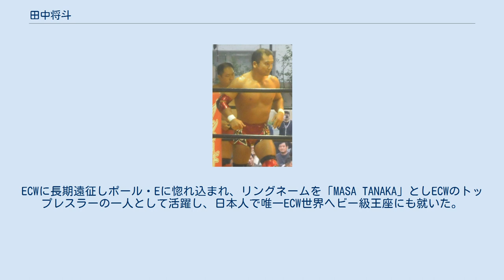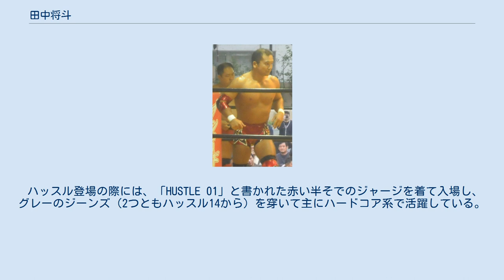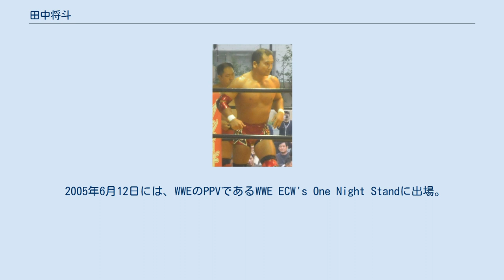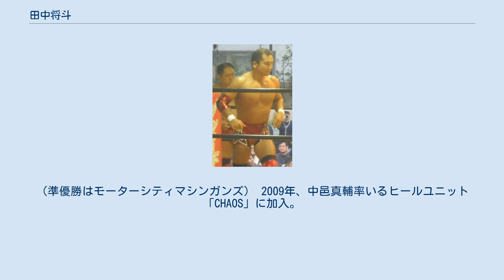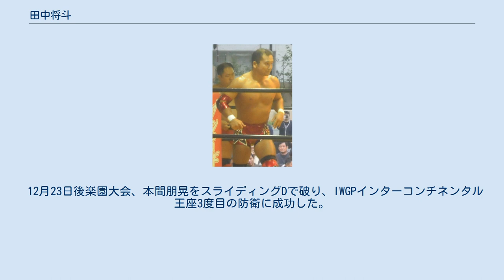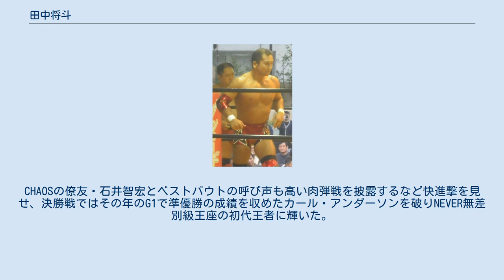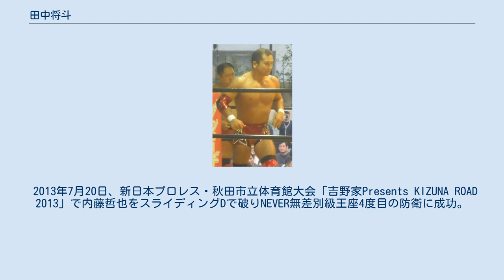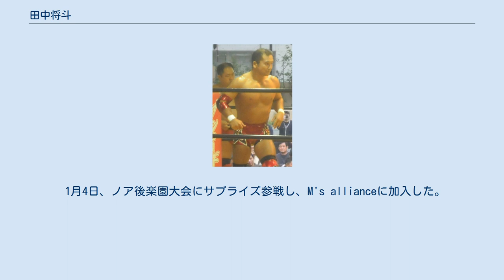田中将斗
田中 将斗（たなか まさと、1973年2月28日 - ）は、日本のプロレスラー。
本名：田中 正人（たなか まさと）。
 和歌山県立和歌山東高等学校在籍時はラグビー部に所属し、国体に出場している。
卒業後は住友金属ラグビー部での活動を経て1993年にFMWに入門。
リッキー・フジ戦でデビューを果たした。
大仁田厚引退後は、ハヤブサと共にエースとして新生FMWを引っ張る立場となり、「弾丸戦士」として人気を博す。
ECWに長期遠征しポール・Eに惚れ込まれ、リングネームを「MASA TANAKA」としECWのトップレスラーの一人として活躍し、日本人で唯一ECW世界ヘビー級王座にも就いた。
しかしながらFMWの経営危機による帰国要請によりECWを離脱し、FMWへ復帰した。
 FMW復帰後、2001年2月に邪道、外道、中山香里と共に「コンプリート・プレイヤーズ」を結成し、FMWを離脱。
全日本プロレスとZERO-ONEに参戦し、後に橋本真也との一騎討ちを申し込み（その際事務所に勝手に殴り込みをかけて橋本に直訴、当時橋本が保持していたNWA世界ヘビー級ベルトを強奪し、ショップの商品を荒らし放題荒らし回るという実力行使に出た）2002年3月に両国国技館でシングル対決が実現したが、半ばやられ放題で軍門に下った。
しかしその対決を機に橋本に見込まれてZERO-ONEに入団する。
 大谷晋二郎とは同年齢であり、お互いを意識し刺激し合い“永遠のライバル”と言い続ける。
しかし橋本という団体トップの人間を倒し、世代交代を提唱するにあたり、ライバルというスタンスは消えてはいないものの互いの力を結束しようと「炎武連夢（エンブレム）」を結成し、他団体でも大車輪の活躍を見せつけ2002年にはプロレス大賞ベストタッグ賞を受賞する。
また同年には大谷とのタッグでROHへも登場している。
 2004年2月19日に以前からタイトルマッチでありながらハードコアにこだわる田中と、ベルト防衛の意志を尊重する大谷と方向性の違いで仲違いを起こし炎武連夢を解散し、金村キンタロー、坂田亘らと共にZERO-ONE正規軍と敵対した（エロティックス結成）。
ZERO-ONE解散後は大谷らとともにZERO1-MAXに合流。
2005年の4月に佐藤耕平と崔リョウジの要望を機に炎武連夢を再結成し、ヤングMAX軍と世代闘争を繰り広げている。
ZERO1-MAXの母体であるファースト・オン・ステージがDSEとともに製作に関わるプロレスイベント、ハッスルにもレギュラーとして参戦する。
 ハッスル登場の際には、「HUSTLE 01」と書かれた赤い半そでのジャージを着て入場し、グレーのジーンズ（2つともハッスル14から）を穿いて主にハードコア系で活躍している。
出場時は白いギター（叩くと白い粉が出てくる）を持参する。
HHH〜ハッスルハードコアヒーロー〜でチャンピオンになった時の初防衛した後に、人狼にゴールデンロットで頭を叩かれて頭から血が出て、更にはその後に高田総統に、「初防衛おめでとう、佐藤君。いや、鈴木君だっけ?」と言われたことがある。
その理由は、田中と言う苗字がとても地味なため。
その後も、川田利明とタッグになったときに控え室で「おっ鈴木!。じゃなかった佐藤!」と言われたり、島田二等兵から「地味なチャンピオン」とも言われたりしていた。
その後、金村キンタローとタッグを組んだ時は、金村のよき突っ込み役(?)として共に頑張っている。
ちなみに、田中はハッスル16以外は全てのハッスルのシリーズに出場していたが、肩の手術のために欠場した。
 2005年6月12日には、WWEのPPVであるWWE ECW's One Night Standに出場。
マイク・オーサムとの試合はECWファンに賞賛された。
翌年にも同大会に参戦した。
 2006年には、大日本プロレスにて、黒田哲広とのタッグを結成（6人タッグのときは、金村キンタローも参加）。
田中を目標としている関本大介との世代闘争を展開した。
また2005年から始まった新日本プロレスとの抗争においては、金村キンタローや黒田哲広らとタッグを組み、ライガー、邪道、外道らのジュニア戦士と対戦した。
 200...